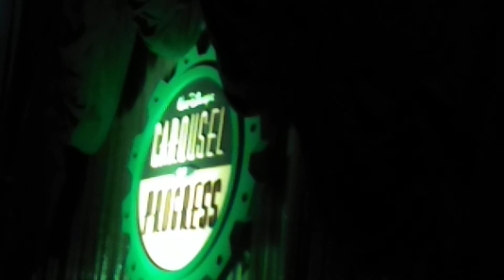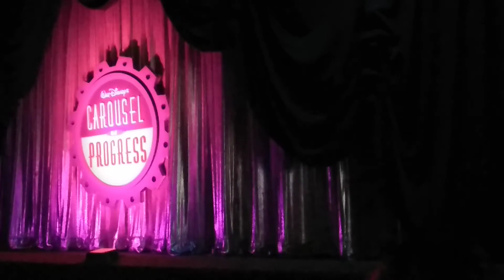Very bad Carousel of Progress footage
I didn't get a good seat so it's not good. I apologise. Next video should be better